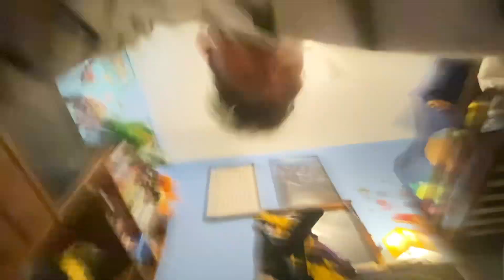Yo-Kai watch plush show S1 Ep3